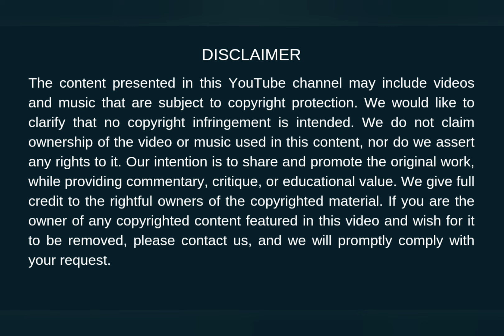Lights, Camera, Flex: Showcasing Your Best Angles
Welcome to Alpha MusclemenYouTube channel dedicated to the perfect blend of fitness, motivation, and entertainment!